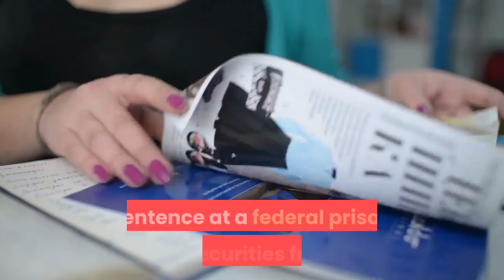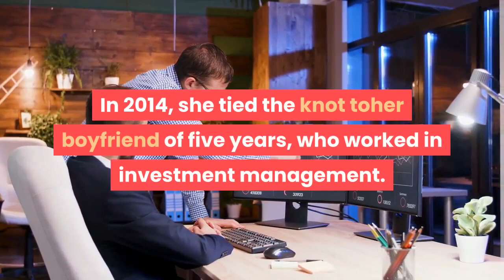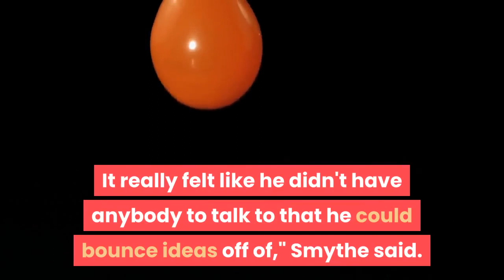Who is Christie Smythe Journalist Who Gave Up on Job Marriage and Froze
A former Bloomberg News reporter quit her job, divorced her husband and froze her eggs after falling in love with imprisoned Retrophin CEO Martin Shkreli, known as "Pharma Bro."On Sunday, Dec. 20, Elle magazine published an explosive report that focused on the relationship between Christie Smythe and Shkreli, who is serving a seven-year sentence at a federal prison for securities fraud, which he was convicted of in 2017. Shkreli, 37, earned the title of the "most hated man in America" in 2015 after intentionally jacking up the price of a drug used to treat a life-threatening parasitic infection. Who is Christie Smythe? Christie SmytheTwitterAccording to Elle, Smythe studied journalism at the University of Missouri and worked for two small newspapers before migrating to New York in 2008. Following her stint at a legal news company, she started covering Brooklyn federal court for Bloomberg news in 2012. Smythe was "well regarded" at Bloomberg and contributed "reliable" stories for the news outlet over the years, according to the report. In 2014, she tied the knot toher boyfriend of five years, who worked in investment management. However, things were about to change when her paths crossed with Shkreli. When Was the First Time Smythe Met Shkreli? In 2015, based on a tip that Shkreli was under federal investigation for securities law violations and called the former hedge fund manager for comment. He responded by saying that she "had no idea what I was talking about." Smythe went ahead with the story anyway, breaking the news of the investigation but it failed to make an impact because he was not very well known at the time. Later, she ran a story about his arrest and the piece went viral on the web. She managed to get an in-person meeting with Shkreli after he posted his $5M bond. When they met, Martin started giving Smythe a "spiel," she claimed, and insisted on talking off the record. He showed Smythe spreadsheet after spreadsheet with investors' holdings in his funds. "You could see his earnestness," Smythe said. "It just didn't match this idea of a fraudster."How Did They Bond? Smythe said Shkreli kept teasing her, citing examples of indicating an on-the-record interview to her and then giving it to one of her rivals. At one point, when Smythe called him for comment, something changed. The convicted fraudster was looking for a new lawyer and asked her for advice. She felt "flattered," she said and offered her opinion."It really felt like he didn't have anybody to talk to that he could bounce ideas off of," Smythe said. "I was like, 'All right. I guess I can do that.' " He sounded "ragged and fragile, and I got concerned he would commit suicide because all this stuff was all happening at once."Upon Smythe's request for a profile, they met again, this time at a wine bar Shkreli chose near his apartment.